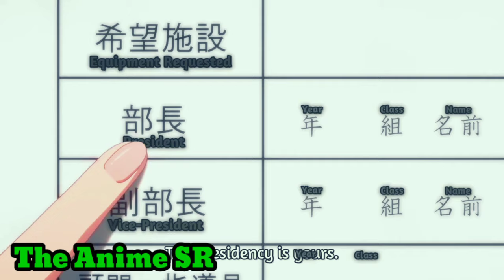Love chunibyo and other delusions ll Episode 3 explain in Hindi ll The Anime SR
Love chunibyo and other declution ll Episode 3 explain in Hindi ll The Anime SR